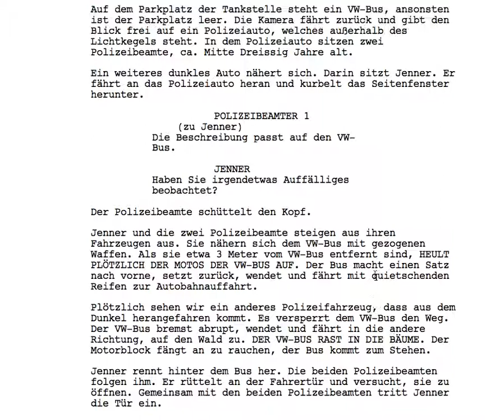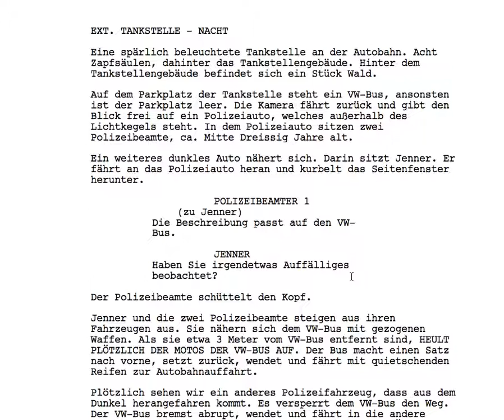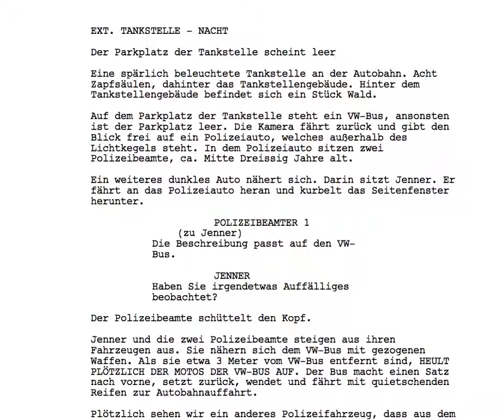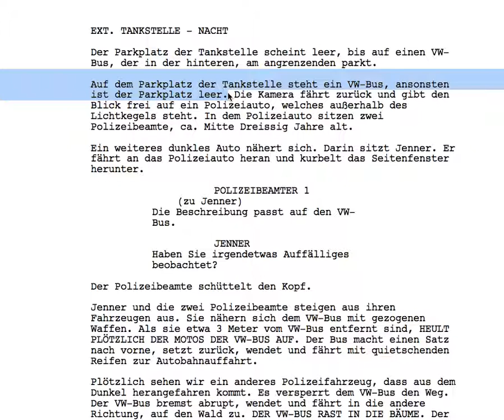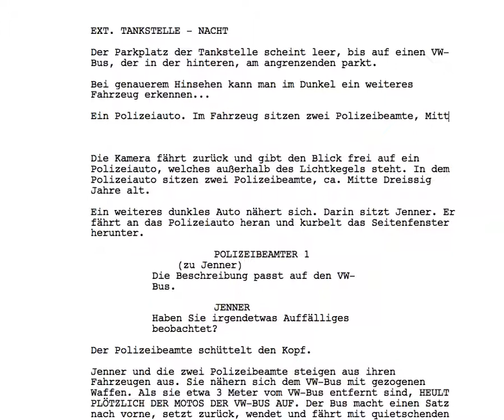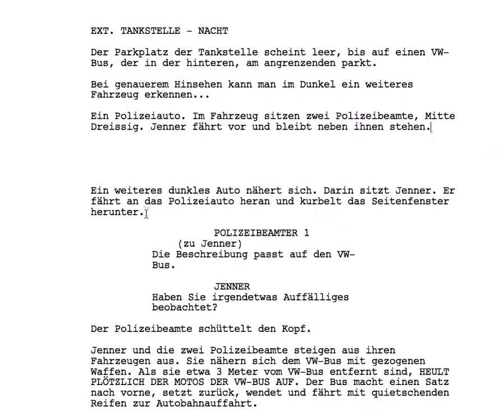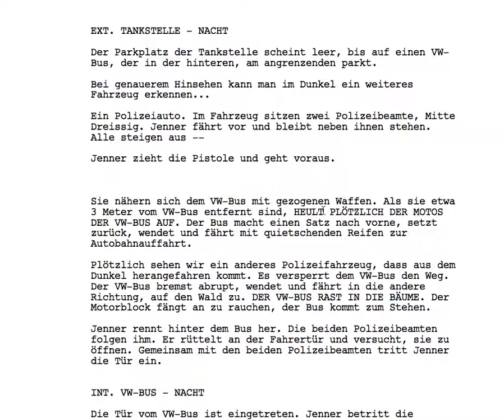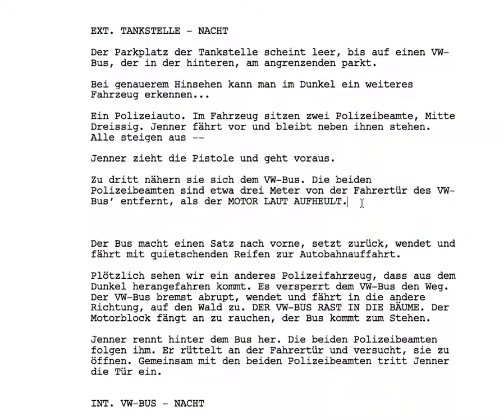Wie kann ich eine Szene, die viel Handlung und wenig Dialog hat, verbessern? (1)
Nicole Mosleh zeigt in diesem Screencast, wie sich eine typische Szene, in der viel passiert und wenig gesprochen wird, durch ein Rewrite verbessern läßt. An einer Beispielszene wird aufgezeigt, wie man die Überarbeitung einer Szene angehen kann. (Teil 1)